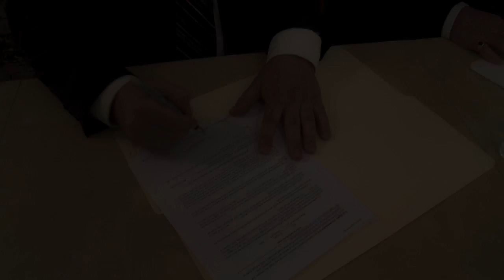Cinematography Demo Reel #2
Cinematography Demo Reel set to the music Erik Satie.